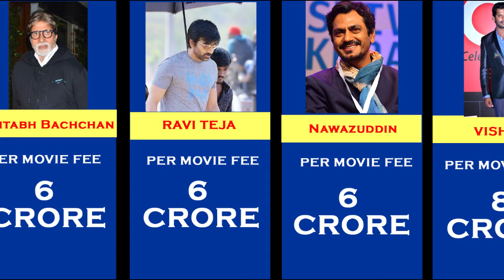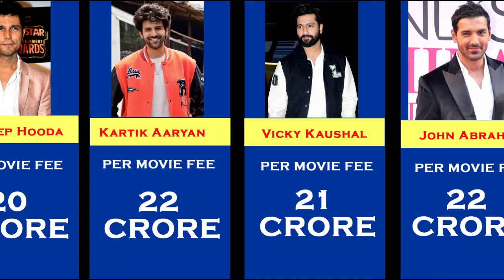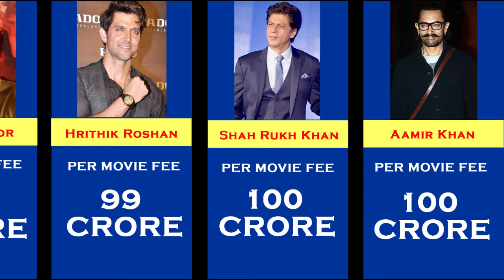Highest PAID Indian Actors in 2024 || Most Richest Indian Actors